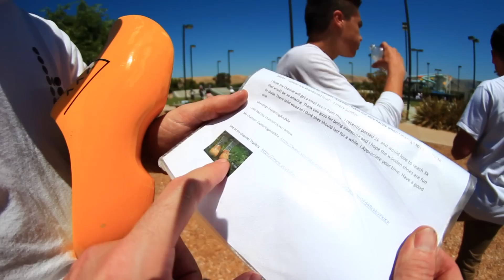KELLY WAKASA SKATING IN DUTCH WOODEN CLOGS!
Today we got a pair of wooden clogs straight from the Netherlands! They were quite stiff but could surprisingly be skated pretty well! If you guys have something you would like to send us to skate with please send the details here: .

Thanks so much for the crazy wooden clogs!

YOU CAN LEARN TO SKATEBOARD! CLICK ABOVE TO GET THE MOST DETAILED HOW TO SKATEBOARD LESSON PLAN EVER MADE!  SKATEBOARDING MADE SIMPLE!

Skateboarding Made Simple on Amazon

SKATE SUPPORT

CLIPPED

slow motion

top videos

Thanks,

Aaron Kyro